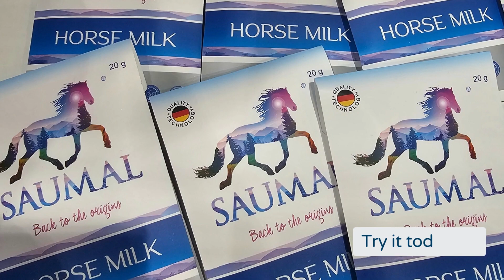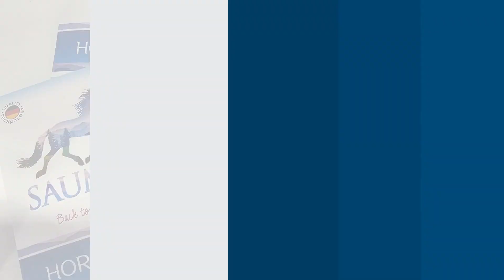Gate to Plate - Have you tried horse milk? 🐴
Chef tries some mare's milk at the Abu Dhabi International Hunting and Equestrian Exhibition (ADIHEX).

Whether you're a food enthusiast, a health-conscious individual, or simply curious about the world's diverse culinary traditions, this video is a must-watch.

People from many countries such as Kazakhstan, Mongolia, Kyrgyzstan, Russia, Turkey, China and other Central Asian Countries have been drinking this milk for centuries because of its high nutritional value and health benefits. Here are some benefits of mare's milk:

Digestive Health: Mare's milk is known to be easier to digest compared to cow's milk due to its lower fat content and smaller fat globules. It may be a suitable alternative for individuals with lactose intolerance or sensitive digestive systems.

Immune System Support: Mare's milk contains essential vitamins and minerals, such as vitamin C and zinc, which are important for a strong immune system. Consuming mare's milk may help boost immunity and protect against infections.

Allergen Reduction: Some people who are allergic to cow's milk proteins may find mare's milk to be a less allergenic option, as it contains different protein structures. It can be a valuable alternative for those with cow's milk allergies.

Nutrient Density: Mare's milk is rich in vitamins and minerals, including B vitamins, iron, and calcium. These nutrients play a crucial role in overall health, including bone strength and energy metabolism.

Skin Health: Mare's milk is sometimes used in skincare products due to its potential to soothe and moisturize the skin. It may be beneficial for people with sensitive or dry skin.

Potential for Gut Health: Some studies suggest that mare's milk may have prebiotic properties, promoting the growth of beneficial gut bacteria. This could have a positive impact on gut health and digestion.

Low in Saturated Fat: Mare's milk is naturally low in saturated fat, which is associated with heart health. Choosing mare's milk as part of a balanced diet may contribute to a heart-healthy lifestyle.